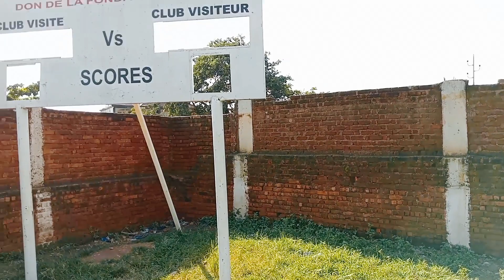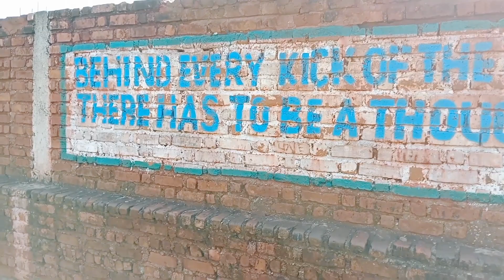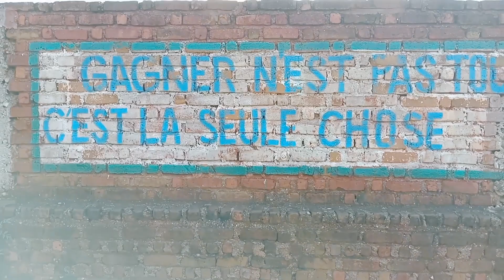🔥🔴🔥🔴 STADE DE L'UNITÉ D'UVIRA 2024.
STADE DE L'UNITÉ UVIRA